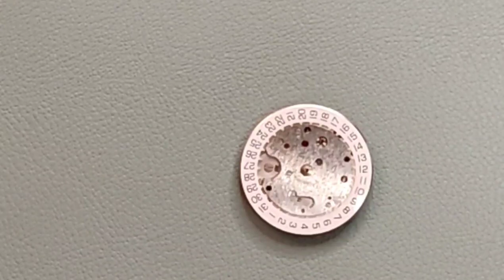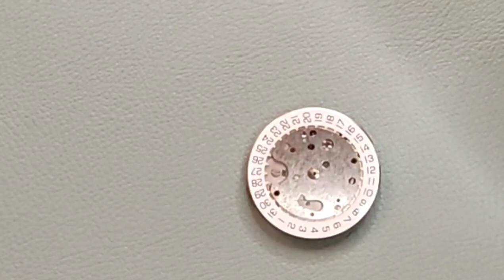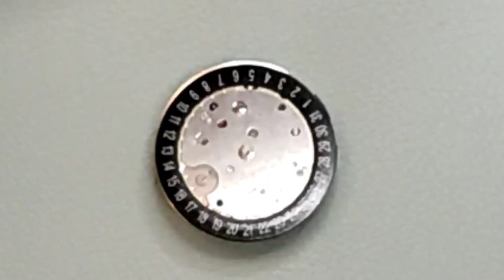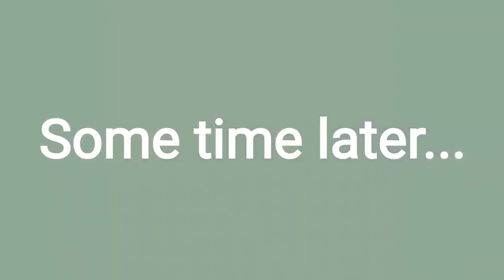Vostok Cosmodiver / Luna Dude - Full DIY build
This is the complete step by step guide to building the DIY Vostok Cosmodiver / Luna Dude, I cover all steps start to finish for the build. This is a pretty special watch that I think will go down in Vostok collectors history as one of the greats.

The Luna Dude started out as a project watch on Facebook designed by Olé Dokka, after issues around getting the watch assembled / sourcing movements the project collapsed. Meranom then sold off the parts to recoup the money they had invested in the project. The cosmodiver is now planned to be built by the Norwegian microbrand Micromilspec.

I was lucky enough to grab these parts in the short time that they were available from Meranom.

Parts:
 710 Case

Tools:

Bezel remover (trim removal tool)

Starter kit

Hand remover

Hand setting tool

Dial protectors